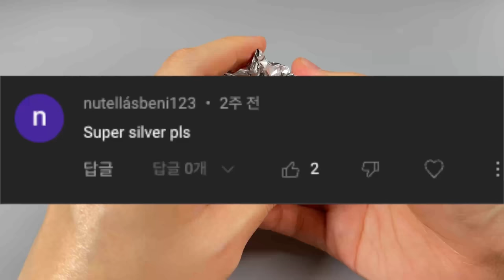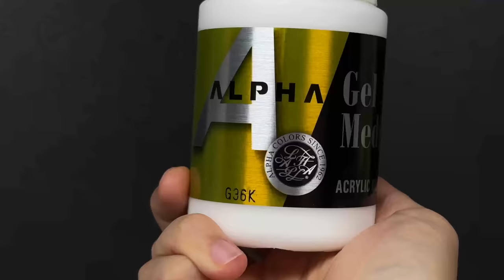Create Super Silver with Clay / Sonic the hedgehog [kiArt]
[ Music ]